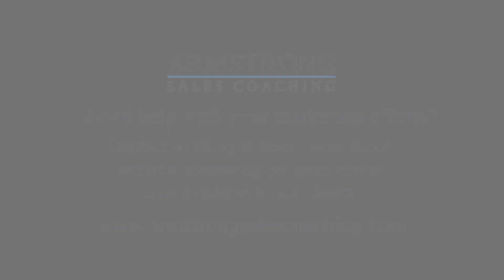Marketing vs Prospecting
Marketing and prospecting are both vital to a businesses success. However, they are both very different and need equal amounts of attention in order for them both to be helpful.

In this video, learn the main difference between the 2 areas and gain a few tips on how to prospect so that you can get the most benefit from both areas.

If you need additional help on taking your business marketing to the next level, be sure to check out our new marketing program that is now available through Armstrong Sales Coaching. Interested?